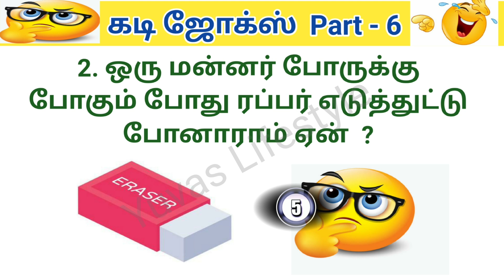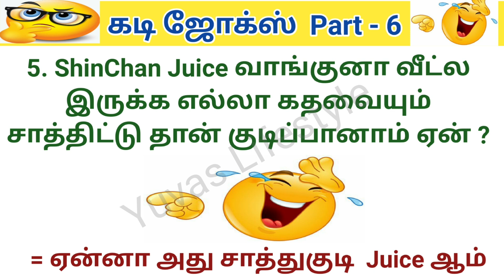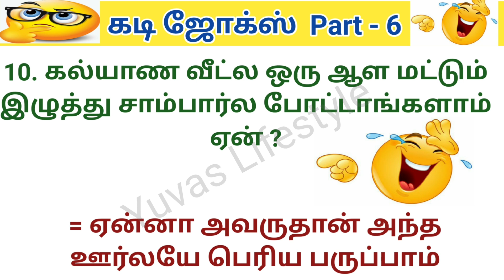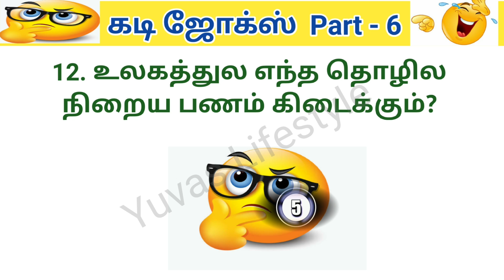15 Best Kadi Jokes | Mokkajokes | Tamil Riddles | கடி ஜோக்ஸ் | Guess The Jokes | Brain Game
வார்த்தை விளையாட்டு
கடி ஜோக்ஸ் தமிழ்
மொக்க ஜோக்ஸ் தமிழ்
தமிழ் கடி ஜோக்ஸ்
தமிழ் மொக்க ஜோக்ஸ்
புதிர் விளையாட்டு
தமிழ் விடுகதைகள்
புதிர் கண்டுபிடி
Guess The Kadi Jokes
Guess The Vidugathaigal
Tamil Vidugathaigal
Tamil Mokkajokes
Tamil Kadi Jokes
Time Pass Game
 Different kadi jokes
 Interesting kadi jokes
Best Riddles